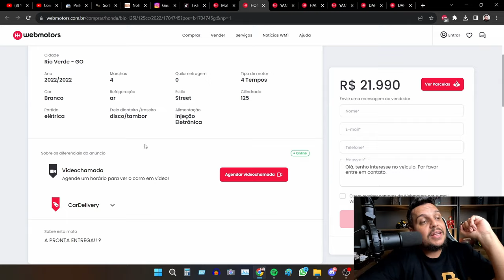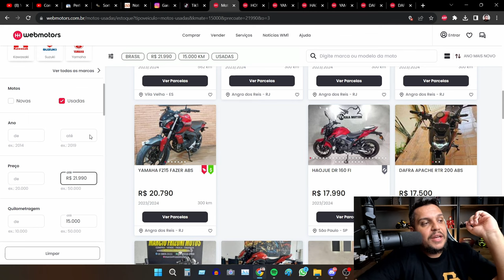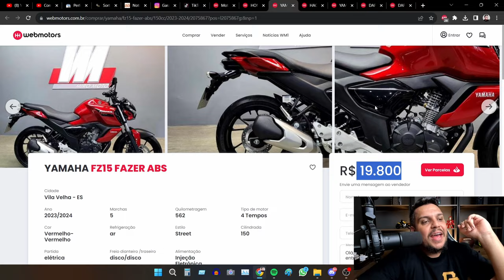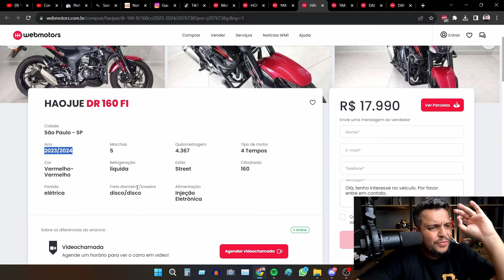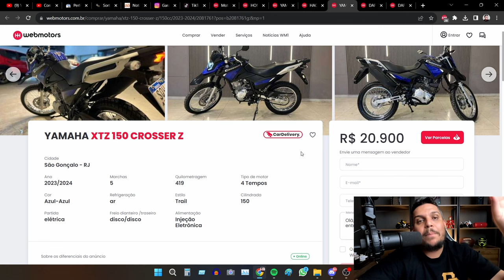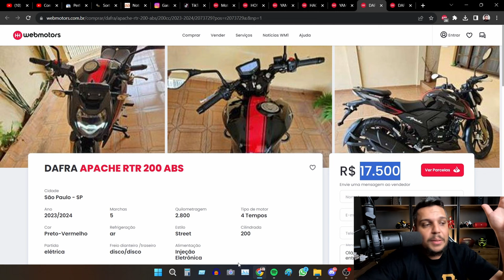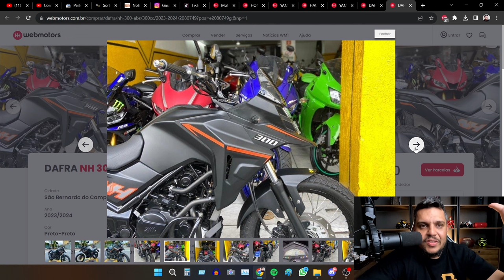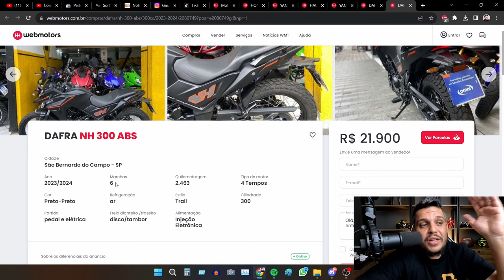🚨5 MOTOS para se COMPRAR com o VALOR de uma BIZ 125i 2024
✅Haya Creations✅
Film Maker
✅Vulcan Radical Store✅
Endereçõ: Rua Marquês do Herval, 95 - Centro
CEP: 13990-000